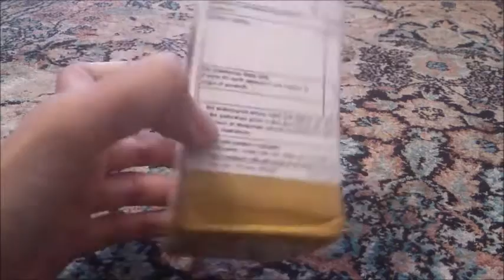Aliexpress unboxing acquisti (8) - Car MP4 player invece di lampada solare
Per aprire i link sottostanti cliccaci sopra, attendi 5 secondi e clicca su avanti (in alto a destra).
Valutazione del venditore: Discreto, ha mandato un oggetto diverso ma ha subito rimborsato completamente
Valutazione del prodotto: Buono
Tempi di spedizione: 43 giorni